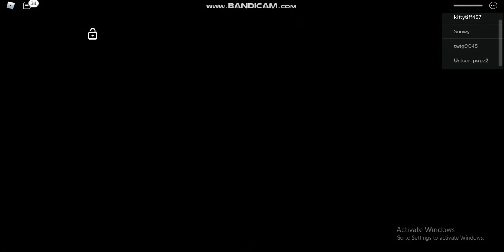Roblox | Piggy In Crown Player 6 Part 1